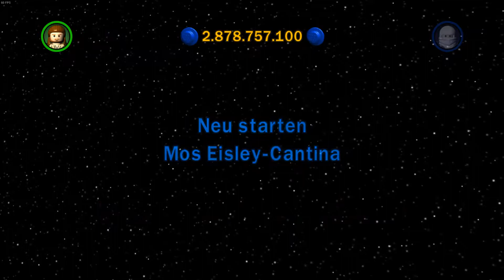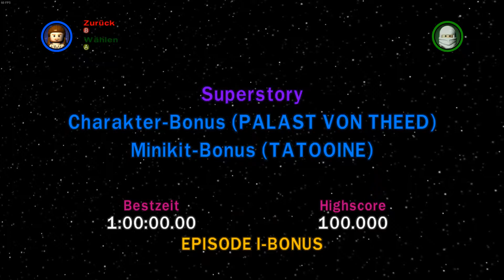Lets Play Lego Star Wars Die komplette Saga Stein 57 Auf dem Weg zu 100% Teil 32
TITEL: LEGO® Star Wars™ - The Complete Saga
GENRE: Abenteuer
ENTWICKLER: Traveller's Tales
PUBLISHER: LucasArts, Lucasfilm, Disney
VERÖFFENTLICHUNG: 13. Nov. 2009